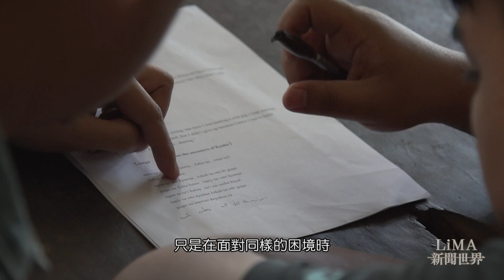【LiMA新聞世界 第137集】菲到遠鄉 看見原鄉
講述當代原住民青年面臨著要留在部落還是要搬往都市兩難掙扎的戲劇，在菲律賓Baguio市的社區演出，用軟性的行動，呈現當代原住民部落所面臨的經濟、就業和照護困境。
8月初，一群台灣的原住民青年來到Baguio，跟當地原住民青年團體進行文化行動的交流，透過工作坊、組織和社區參訪，學習如何用更多元且親近人的方式來主張權利、反抗不公不義並且教育社會大眾，本周LiMA新聞世界全球部落誌單元，一起關心台菲原住民青年的跨文化交流與合作，所激盪出的火花和情誼。